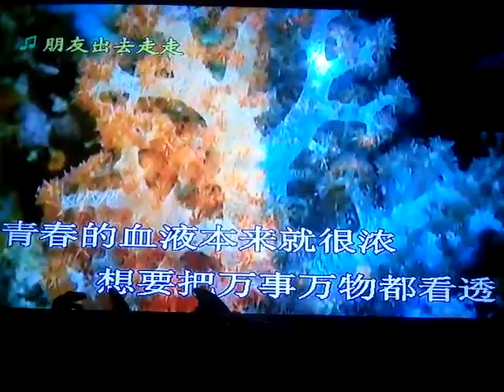January 15, 2021